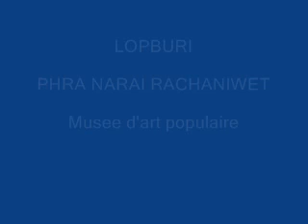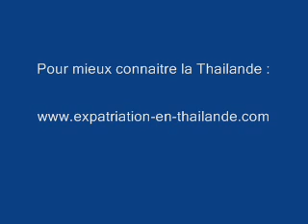LOPBURI PHRA NARAI RACHANIWET Le Musee d'art populaire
Le Palais Royal a Lopburi, ancienne capitale du Siam. Construit par le Roi Narai en 1666 et renove par le Roi Mongkut en 1856.

Dans l'enceinte du Palais un pavillon abrite une collection d'art populaire